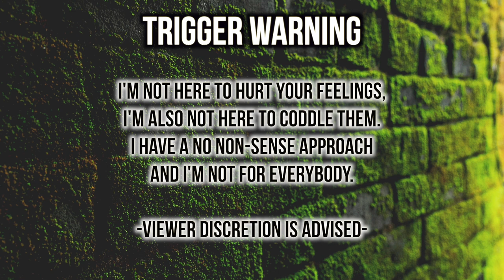Everyone Is Having Second Thoughts 😣 - Love Is Blind (S 3) Pt 3 | Thee Mademoiselle ♔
•Name : Yvana Romelus
•Stage Name : Thee Mademoiselle
•Nickname : Shortyy/Vava
•Ethnicity : Haitian 🇭🇹
•Birthdate : 1/5/95
•Location : NJ

YVANA ROMELUS OR THEE MADEMOISELLE
162 Elmora Ave